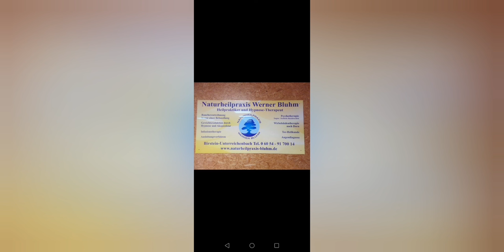Nach 40 Jahren Tischtennis auf Noppen umsteigen ?!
Werner ist nach 40 Jahren Tischtennis mit noppen innen Belägen auf Noppen außen Beläge umgestiegen und nach einigen Trainingseinheiten in den letzten Monaten aktuell wohl stärker denn je.🏓🔥
Jeder sollte verschiedene Spielweisen ausprobieren bevor er sich auf einen Spielstil festgelegt, denn gerade diese große Vielfalt macht unseren Sport aus.👍
Im Video einige Tipps zum tischnahen Störspiel ( mit langer Noppe).
Viel Spaß mit diesem Video,  die nächsten Wochen kommen noch einige andere Videos der letzten Wochen und auch neue Aufnahmen. 😃👍